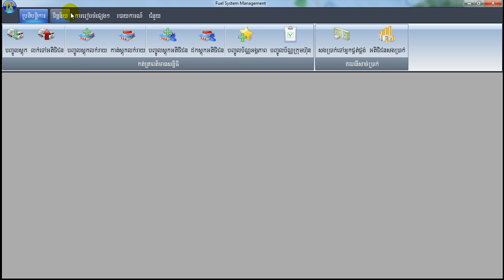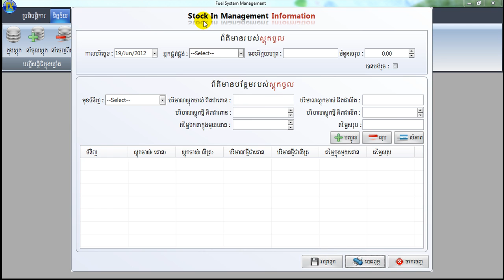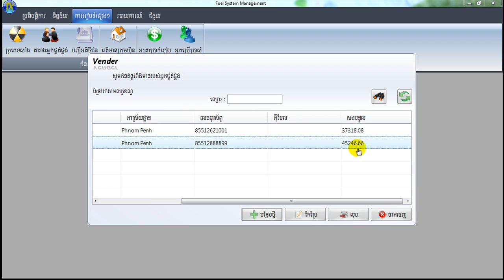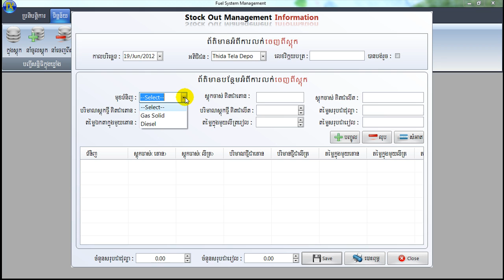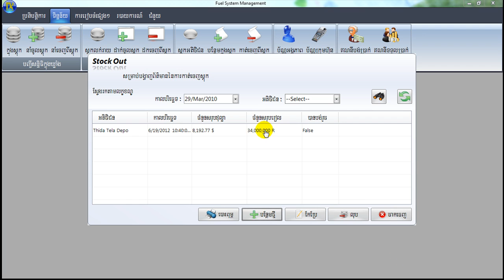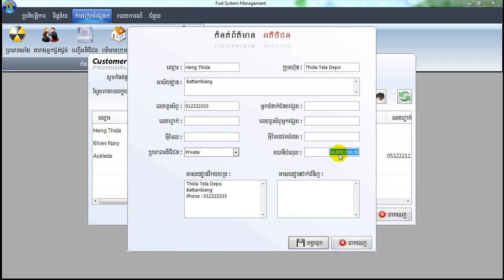How to use stock in-out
You can insert stock in/out for customer.